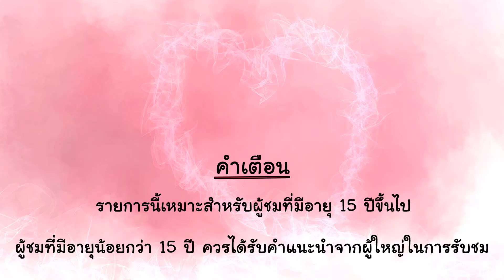ปีศาจแมงมุมญี่ปุ่น จูโรคุโมะ Jorogumo | การ์ตูนผี indy99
ปีศาจแมงมุม หรือ จูโรคุโมะ เป็นปีศาจแมงมุมเพศเมียที่มีพลังพิเศษ มีชีวิตยืนยาวหลายร้อยปี ซึ่งได้ดูดเลือดและพลังชีวิตของมนุษย์จำนวนมากทำให้พลังแก่กล้าขึ้นเรื่อยๆ